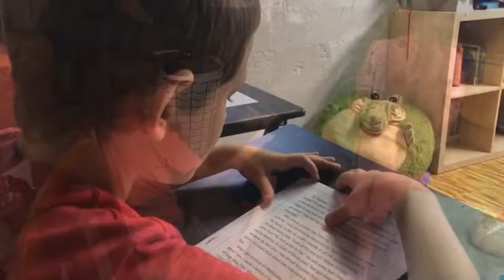Life is moving forward. Birthday for Obi🎂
We have had a lot going on and we have been busy lately. It was nice to see family and friends and we had a wonderful birthday we missed the family and friends that couldn’t be here with us and we hope to see them soon. Love and miss you.

This video was made with apple’s I movie. Copy rights are provided by apple by use of their soundtrack they provide.
Song: Whirl wind By: Judson Crane